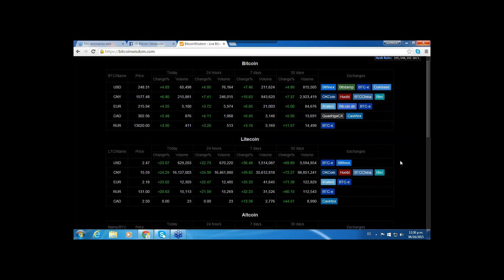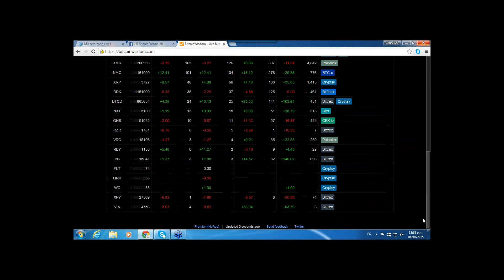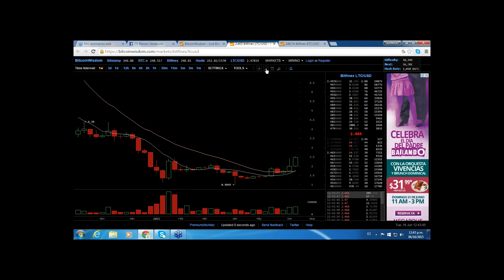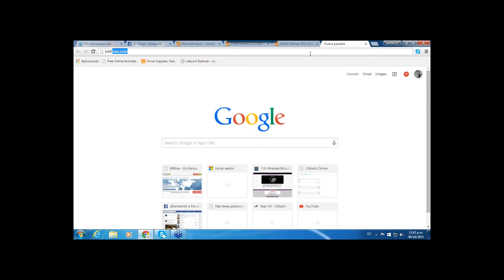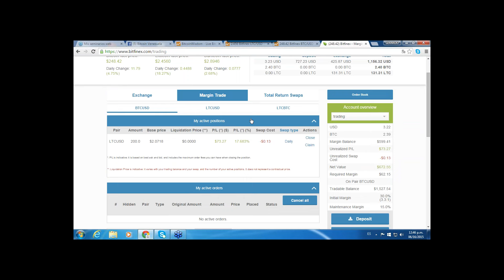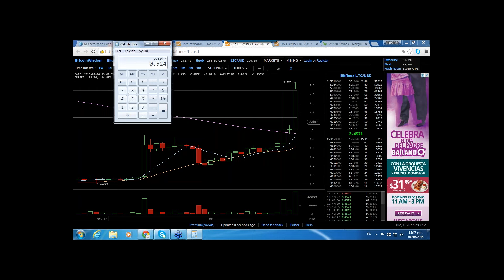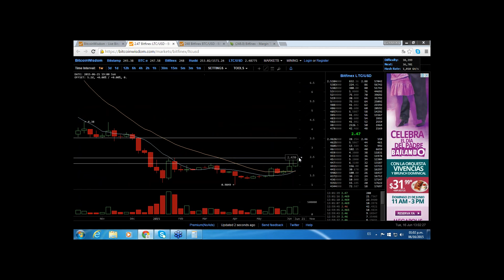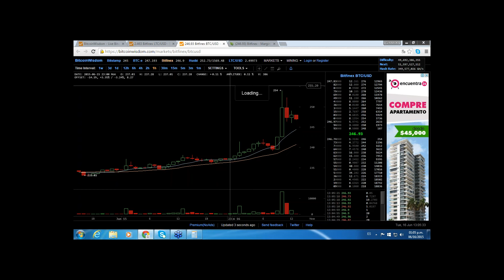Dinamica de precios post Breakout LTC y BTC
Analisis de la dinamica de precios en LTC y BTC luego del breakout del dia 15 de junio.

La sesion tuvo fallas de audio e internet pero el video quedo aceptablemente bien para compartir la informacion suministrada.